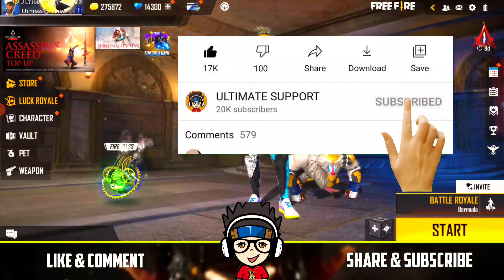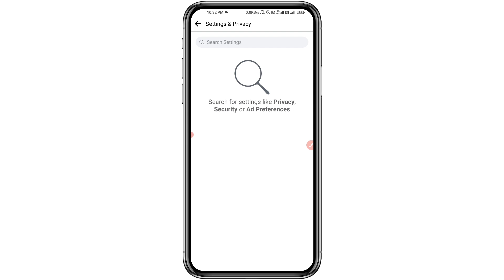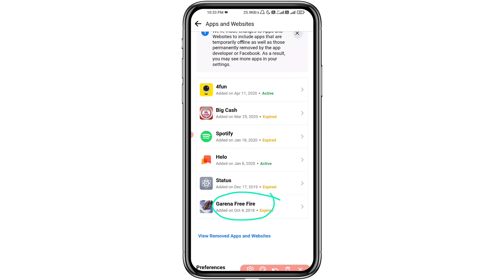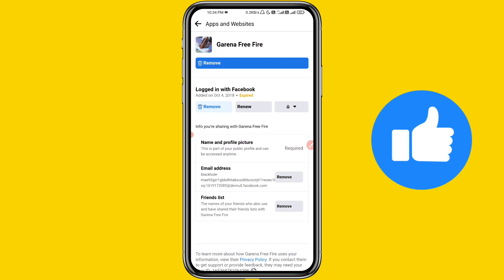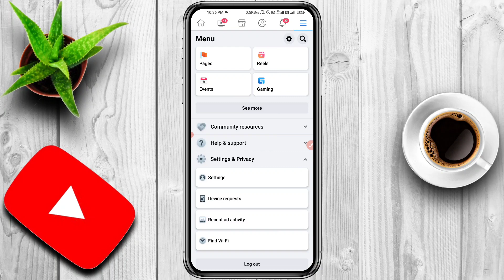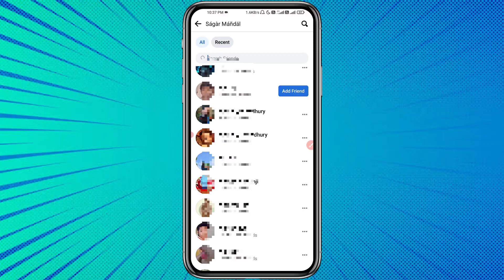Free Fire Me Facebook Friend Kaise Delete Kare || How To Remove Facebook Friends In Free Fire 2023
🧿QUERIES SOLVED:►

how to delete facebook friends in free fire permanently,